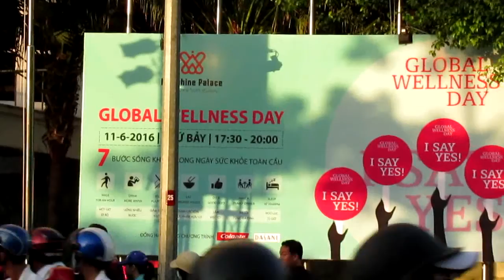global wellness day